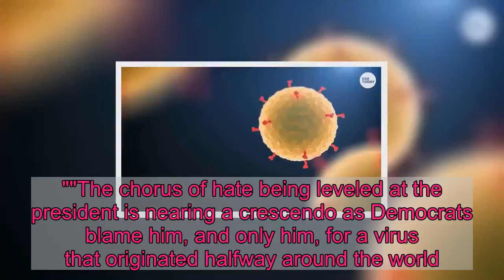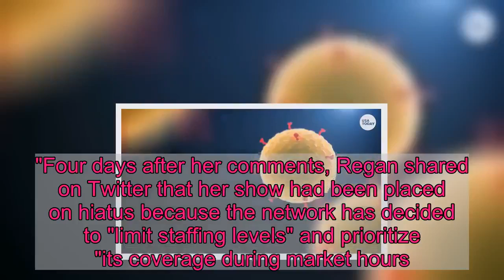Trish Regan, Fox Business parts ways shortly after her coronavirus 'impeachment scam' comments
Fox Business host Trish Regan has parted ways with the network shortly after coming under fire for underplaying the coronavirus pandemic as a scheme by Democrats to impeach President Donald Trump. “FOX Business has parted ways with Trish Regan – we thank her for her contributions to the network over the years and wish her continued success in her future endeavors," the network said in a statement provided by Irena Briganti, a spokesperson for Fox.On March 9, Regan delivered an opening monologue on "Trish Regan Primetime" where she referred to the media's coverage on the pandemic as a "coronavirus impeachment scam.""The chorus of hate being leveled at the president is nearing a crescendo as Democrats blame him, and only him, for a virus that originated halfway around the world. This is yet another attempt to impeach the president," Regan said. "Sadly, it seems they care very little for any of the destruction they are leaving in their wakes."Four days after her comments, Regan shared on Twitter that her show had been placed on hiatus because the network has decided to "limit staffing levels" and prioritize "its coverage during market hours."“I have enjoyed my time at FOX and now intend to focus on my family during these troubled times. I am grateful to my incredible team at FOX Business and for the many opportunities the network has provided me. I’m looking forward to this next chapter in my career," Regan said in a statement provided by the network.USA TODAY has reached out to Regan for further comment.